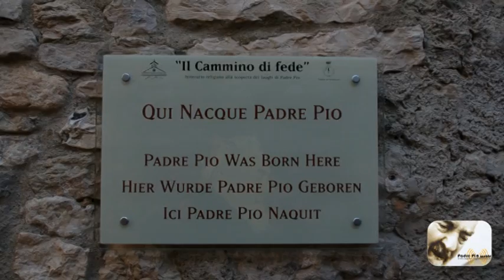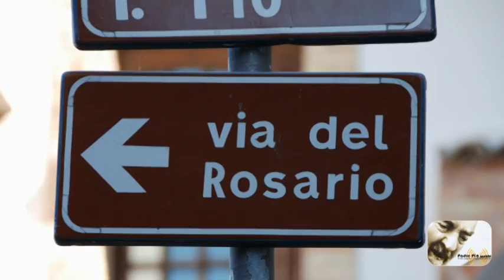Pietrelcina - Intervista al Presidente Luigi Roth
In visita a Pietrelcina, paese natale di Padre Pio, il dott. Luigi Roth, Presidente di Terna, l'Azienda prima in Italia e sesta al Mondo per la trasmissione dell'Energia Elettrica.
Il Presidente ha iniziato la sua carriera manageriale nel Gruppo Pirelli, poi amministratore delegato di Ernesto Breda Costruzioni Meccaniche e Ferroviarie. Amministratore delegato dell'Ansaldo Trasporti e vice presidente in Cassa Depositi Prestiti. Un lungo curriculum che lo ha portato a riscuotere grandi successi professionali, impegnandosi in un'economia più solidale e distinguendosi per l'impegno sociale, sia nella Caritas diocesana che nello studio e l'assistenza della leucemia infantile dove ha messo a disposizione la sua esperienza manageriale. Luigi Roth ha ricevuto l'onorificenza di Gentiluomo di Sua Santità Papa Francesco.